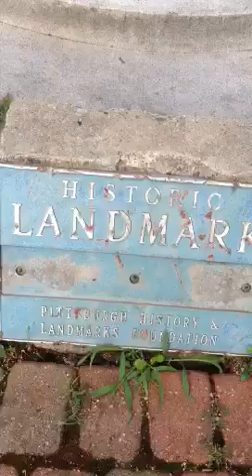Eldigge /snp23 : Pittsburgh adventures pt1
Holl a at ya boy it's el